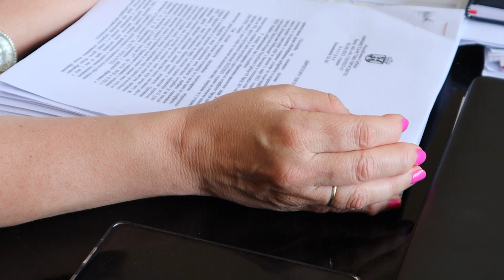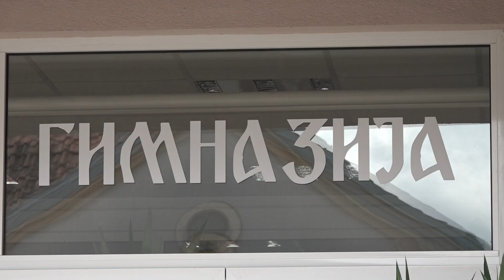PRILOG VRT - KRAJ ŠKOLSKE GODINE 6. JUNA